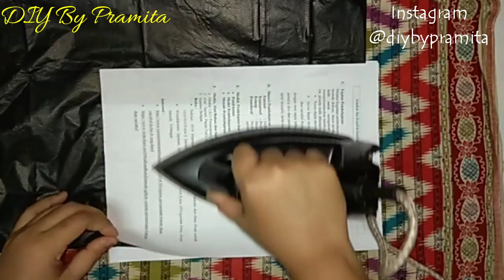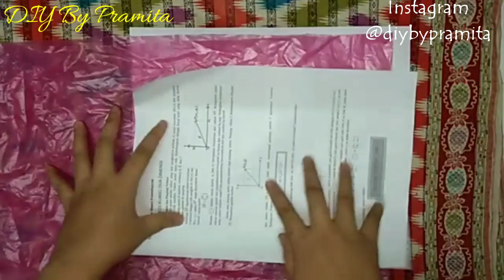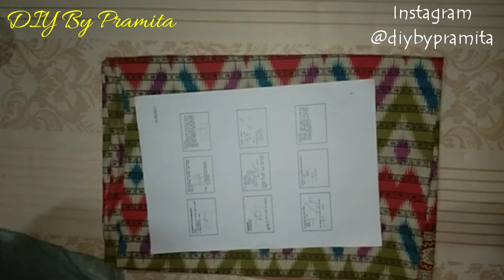DIY Cara Membuat Bunga Anggrek Hitam dari Plastik Kresek | How to make Black Orchid from plastic bag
Hallo Sahabatku
Kali ini saya berbagi ide kreatif Cara Membuat bunga Anggrek Hitam dari kantong plastik
ALAT DAN BAHAN BISA DI BELI PADA LINK DI BAWAH👇👇